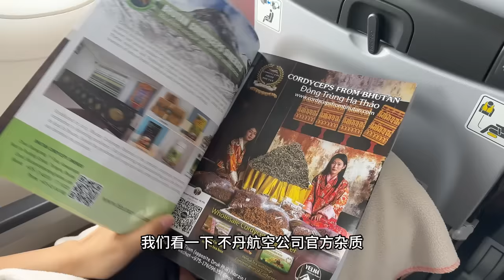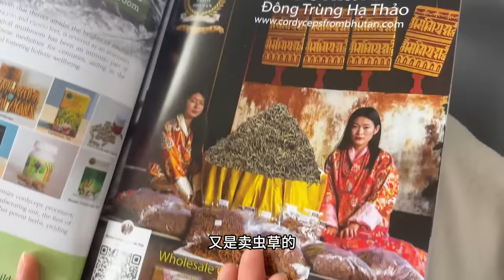全球最神秘幸福的國度不丹，真的幸福嗎？｜不丹旅遊日記Part 1｜我跟不丹前總理聊天了！丨Shiyin 十音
【這個號是正版十音 所有其他號都是未經允許的轉載 感謝關注！| Shiyin official channel】